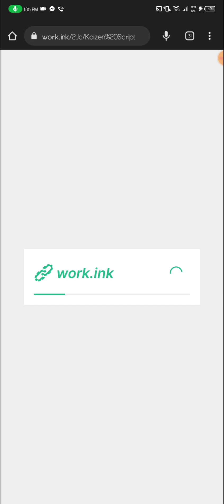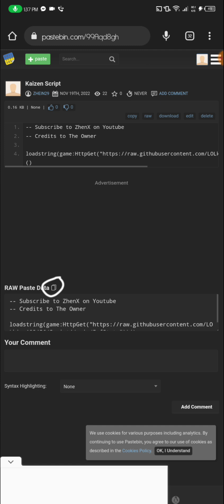Tutorial on How to get the Scripts from my Website | Hydrogen and Fluxus Scripts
• 🔥 Want more OP Scripts? There is 200+ OP Scripts on my Website!
Note: This isn't my script, I'm only Showcasing it.